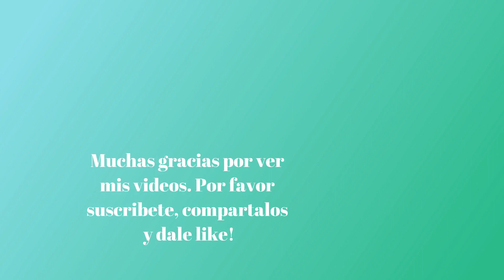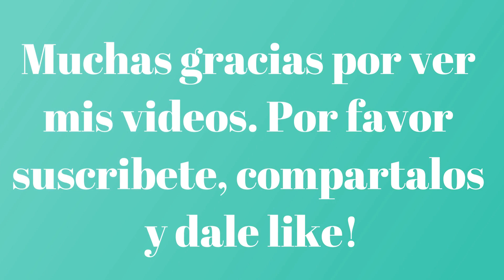Como hacer un brazalete rapido y facil paso a paso -DIY How to make bracelet easy and fast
MATERIALES

-  Cadena 10 cm
-  Piedras color turquesa # 10-8-6-4
-  Lagrima color turquesa
-  Argollas
-  Mostacilla metalica dorada #8
-  Hilo naylon
- Aguja
- Cierre